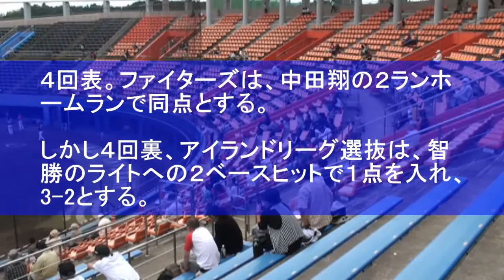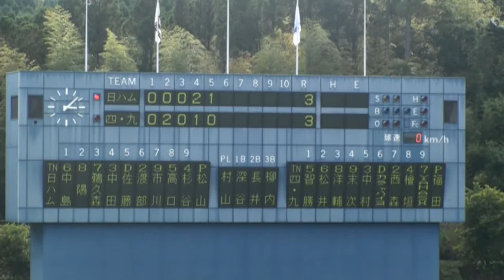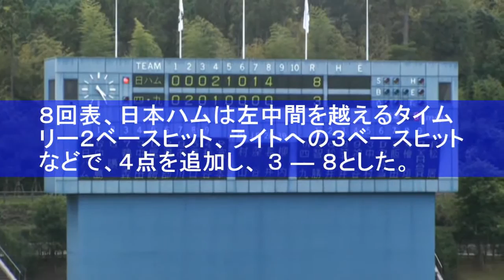【フェニックス・リーグ】四国・九州ＩＬ選抜―日本ハム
2009年10月11日、生目の杜運動公園アイビースタジアムで（宮崎市）で「ハンファイーグルス―千葉ロッテマリーンズ」、「四国・九州アイランドリーグ選抜チーム―北海道日本ハムファイターズ」のダブルヘッダーで試合が行われた。

　北の大地に拠点を置いているにもかかわらず、日ハムの試合を観ようと多くの野球ファンや家族連れが詰め掛けた。対する四国・九州アイランドリーグ選抜チームは、リーグ参加3年目。9日夜、宮崎市の繁華街で行われた歓迎イベントで、中村真崇選手（福岡レッドワーブラーズ）は「ハングリー精神が売りです」と語っていた。その戦いぶりに注目した。

【注】写真も撮影しているので、動画では１、５、７，９回を中心に紹介しています。
【関連記事「ＰＪニュース」】
　○【フェニックス・リーグ】「ハングリー精神」でがんばれ!アイランドリーグ選抜チーム